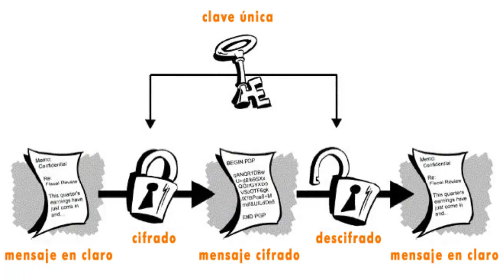Descifra lo que nos cuentan y lo que en realidad es. Pablo Iglesias.